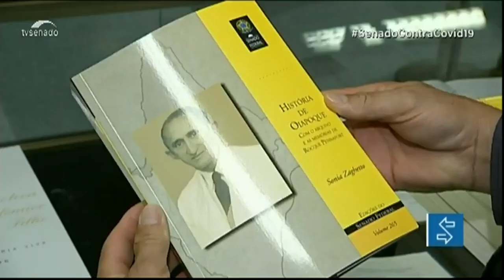Proposta que pode aumentar preço de livros repercute no Senado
Senadores e escritores reagem à proposta do governo de cobrar 12% de impostos sobre os livros. A nova taxa está prevista no texto de reforma tributária encaminhado ao Congresso. Já o Senado discute projeto (PL 2148/2020) que cria linha de crédito especial e prevê renegociação de dívidas para aliviar a crise do setor editorial e de livrarias na pandemia.